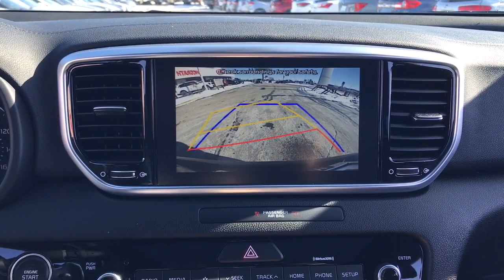2020 Kia Sportage Arlington Heights, Buffalo Grove, Des Plaines, Skokie, Glenview, IL PW03108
Black Cherry Pearl Used 2020 Kia Sportage S available in Arlington Heights, Illinois at McGrath Arlington Kia. Servicing the Buffalo Grove, Des Plaines, Skokie, Glenview, IL area

1400 E. Dundee rd

2020 Kia Sportage S AWD. **CLEAN CARFAX NO ACCIDENTS REPORTED!!** **ALL WHEEL DRIVE!** **BLIND SPOT COLLISION WARNING** **REAR CROSS TRAFFIC ALERT** **SOFINO SEATING SURFACES** **HEATED FRONT SEATS** **HEATED OUTSIDE MIRRORS** **PANORAMIC SUNROOF** **POWER DRIVERS SEAT** **SMART KEY WITH PUSH BUTTON START** **SMART CRUISE CONTROL WITH STOP AND GO** **WIRELESS CHARGING PAD** ***SIRIUS XM** **BLUETOOTH** **8 TOUCH SCREEN WITH ANDROID AUTO AND APPLE CAR PLAY!** **LANE KEEP ASSIST** **FORWARD COLLISION ASSIST**     McGrath Arlington Kia is a full service Dealership. We proudly offer the highest quality New and Pre owned cars with the best value and this one is no exception.